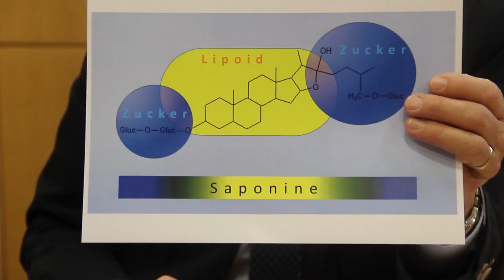Waschmittel aus Rosskastanie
Kathrin Baumann stellt aus Rosskastanien Waschmittel her. Inwieweit das Sinn macht, erklärt Dr. Richard Balk, Schulleiter des Joseph-von-Fraunhofer-Gymnasiums in Cham.